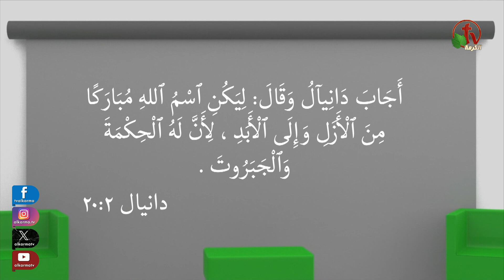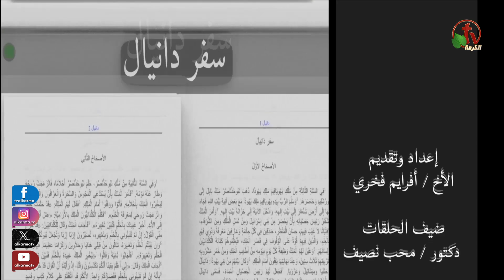برنامج سفر دانيال في ضوء الأحداث التاريخية والمعاصرة - الحلقة (22) | قناة الكرمة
سفر دانيال في ضوء الأحداث التاريخية والمعاصرة – قناة الكرمة
الحلقة (22)
اعداد وتقديم الأخ إفرايم فخري
ضيف الحلقة الدكتور محب نصيف

Book of Daniel in the light of historical and contemporary events program - Alkarma tv Channe
 (Episode 22)
Prepared and presented by Brother Ephraim Fakhry
Guest: Dr. Moheb Nassif